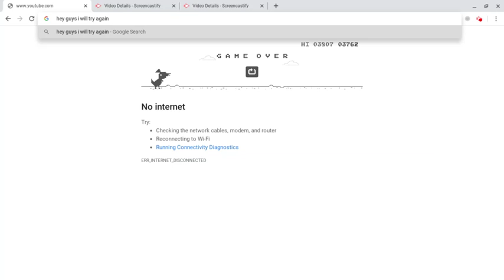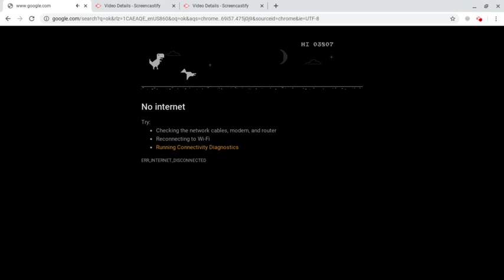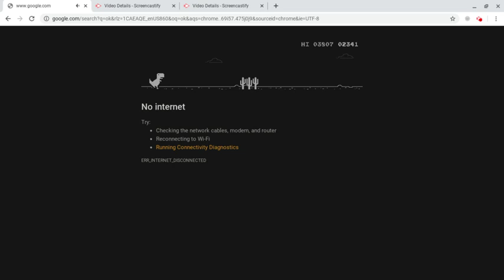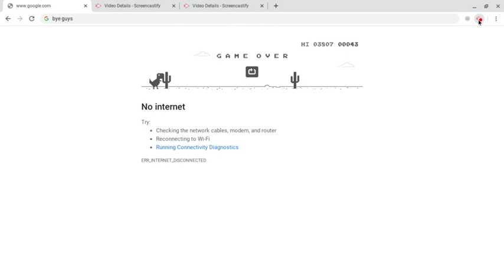dinosaur game (3)